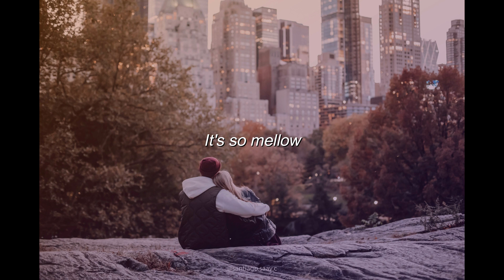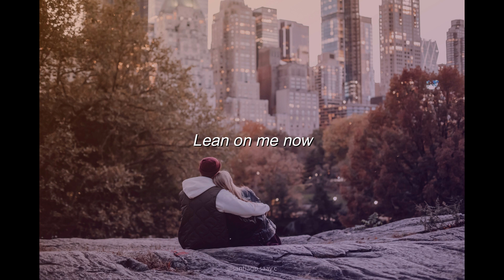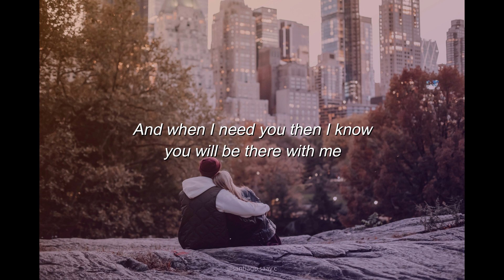Closer [Travis - Lyrics]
Song: Closer
By: Travis
Album: The Boy with No Name
(2007)